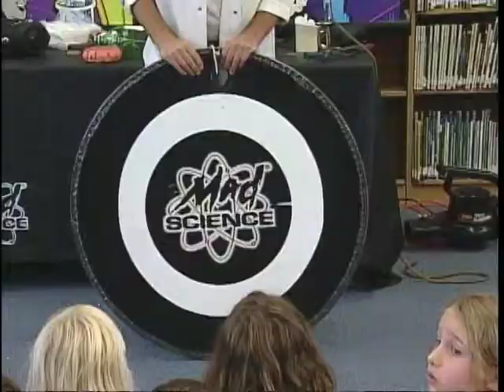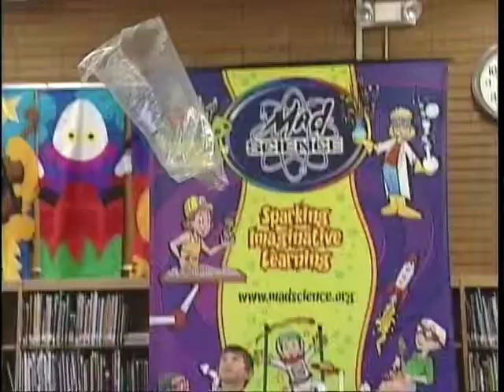Mad Science (part 2)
A Scientist has fun with science.